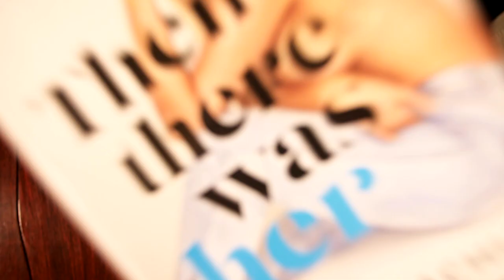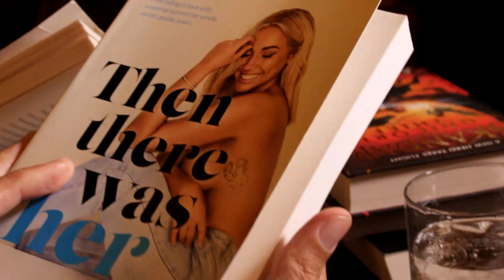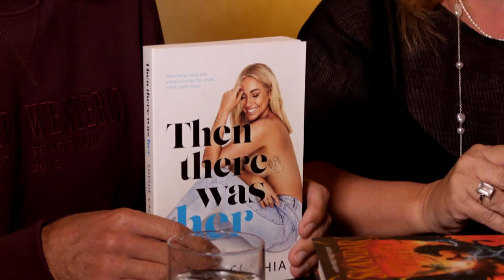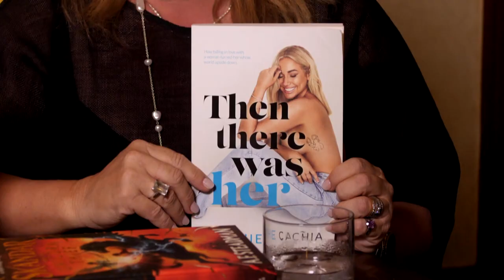QBD Ch 7 Book Club Review: "Then There Was Her" by Sophie Cachia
Vic and Lee review "Then There Was Her" by Sophie Cachia

About the book:
In this fantastic title, Sophie Cachia – a popular social media and business entrepreneur – reveals the untold details of how delving into her feminine intuition and falling in love with a woman turned her whole world upside down. Sophie describes how challenging social narratives led her down a path of awareness, empowerment, and acceptance – helping her to navigate identity, sensuality, and the true meaning of authenticity as a mother and a woman.

Get your copy of "Then There Was Her" by Sophie Cachia in-store or online today